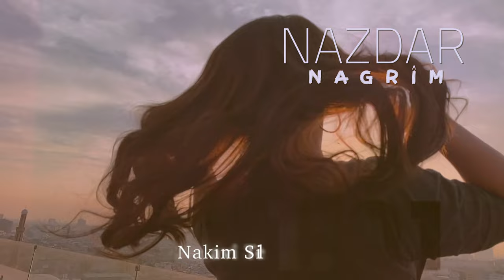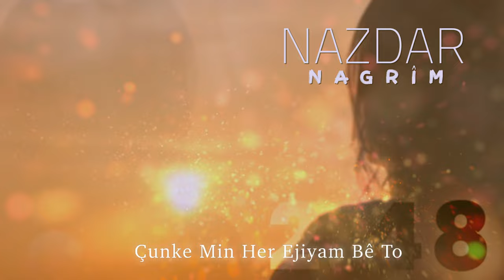Nazdar - NAGRÎM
🎧 NAZDAR - Nagrîm | نازدار -  نــــاگریـــم

Lyrics & Melody: NAZDAR
Part Lyrics Soranî: Agreen Dilshad
Arrangement: Aryos Hama said
Solo: Bengîn Salih
Video Graphic  & Design: Rayan Farsat

▪️anghami▪️Deezer▪️Google Play▪️Amazon - Nazdar